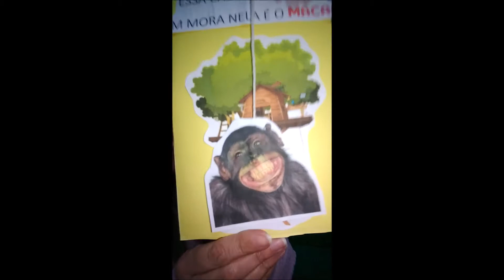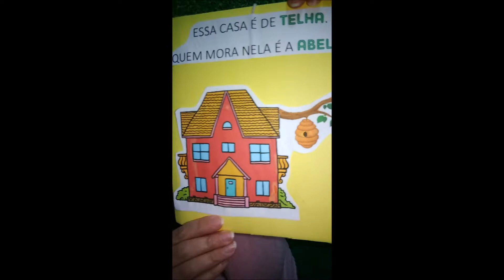Historinha: A casa e o seu dono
Hora do conto com esse lindo poema de Elias José.